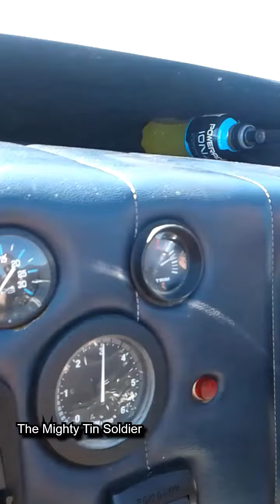The old Tin soldier 2015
Gave Tin Soldier a blast in the bay. I no longer own this boat, but it was fun when I did.
Sorry about the soundz, I hope I dont get in the poop about it.